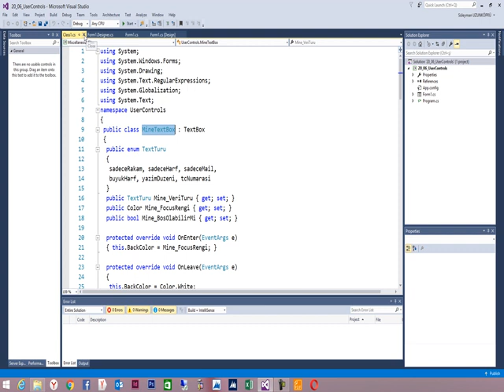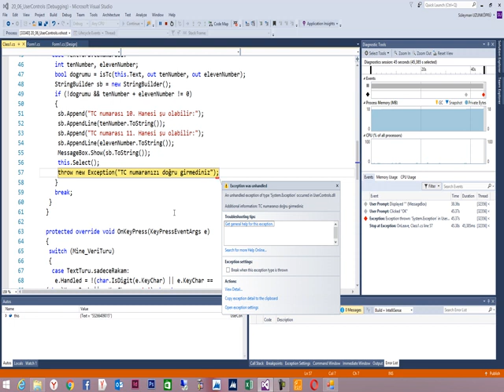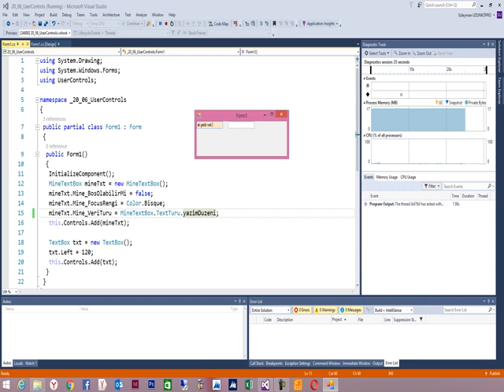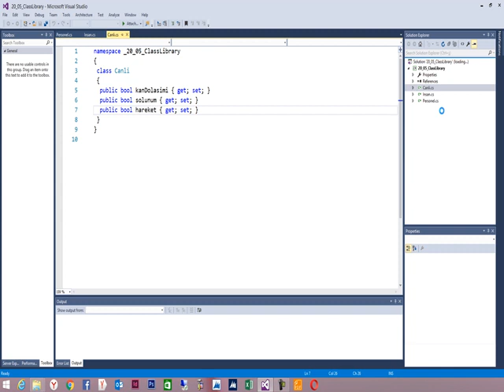PROJELER İLE C# 7.0 VE SQL SERVER 20160304_UserControl